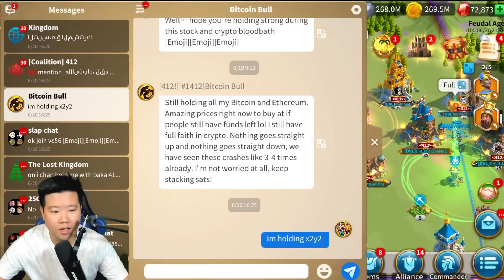I do not like it but I did it, Can you? | Rise of Kingdoms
Today in Rise of Kingdoms I lose more than 10 million power by letting my troops die in KvK to allow migration to come to 1412